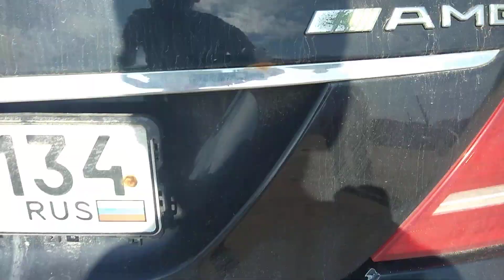УБИТ В РОССИИ...MERCEDES W 221 S-class : УМИРАЕТ ВО ДВОРЕ